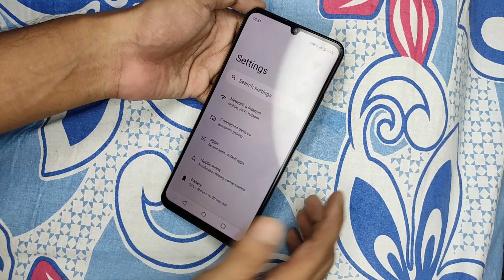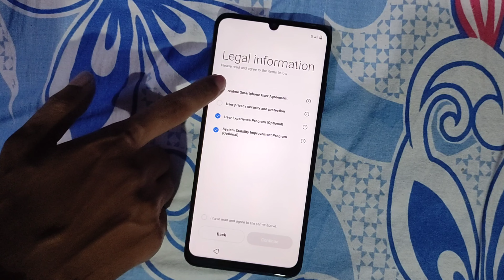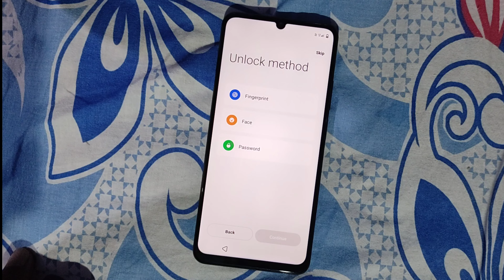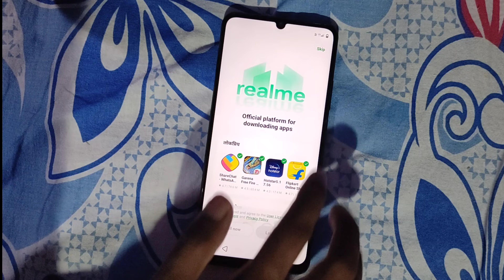Realme Narzo N53 Hard Reset kaise kare? How to Reset Realme Narzo N53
Realme Narzo N53 ko Hard Reset Factory Reset kaise karte hein issh video mein dikhaya hein isiliye video pura dekhein.

Realme Narzo N53 Reset karne se pahile a sabh check karyega

1. Pahile Aapke phone ka Important Contacts, Photos, Files, Documents etc. (Backup Rakhe)

2. Phone ka MicroSd Card aga hein toh Remove kare.

3. Aapka Phone ka Pin/Pattern/Password agar hein toh yaad hona chahiye or jo Gmail Account phone mein login kiya hein woh bhi yaad rakhna.

4. Phone mein 50% se jyada Charge rakhen.